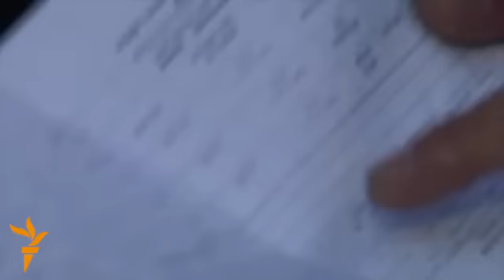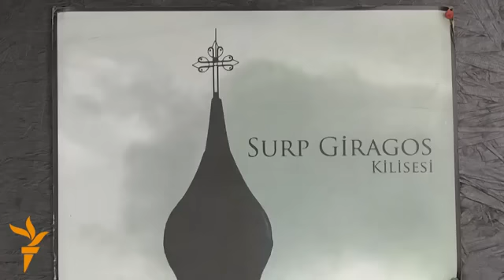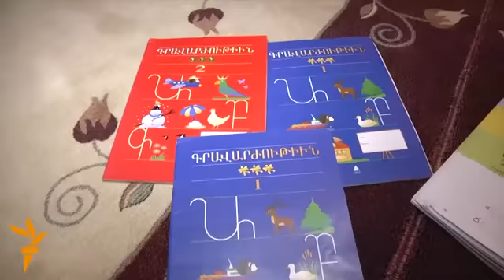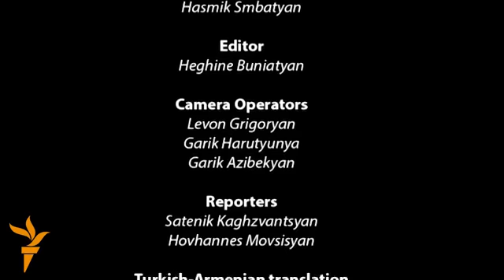Turkey's 'Hidden Armenians' Break Silence Of The 100 Years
Armenia is marking the 100th anniversary of the start of the World War I-era massacres of Armenians in the Ottoman Empire, widely recognized as the first genocide of the 20th century. The nature of the tragedy continues to be disputed by Turkey, which says that civil strife claimed lives on both sides. In this documentary, RFE/RL's Armenian Service investigates the stories of Turkey's "hidden Armenians" -- families whose forebears converted to Islam, or were forcibly converted, and concealed their background to escape persecution. They describe a slowly changing atmosphere in Turkey that has made it possible, after decades of silence, to live openly as Christians and Armenians.